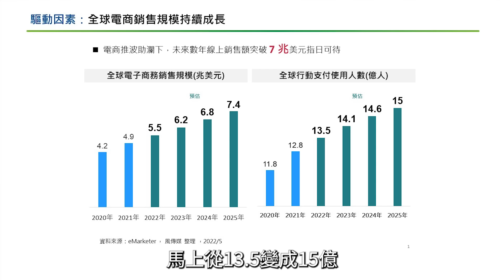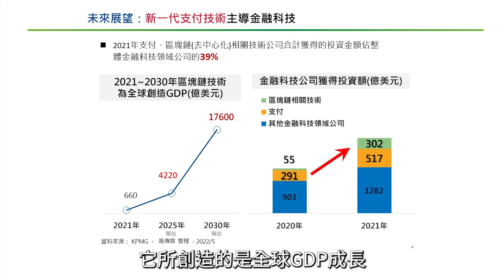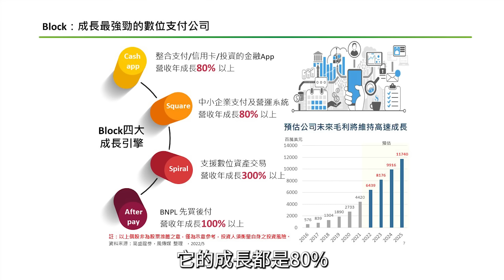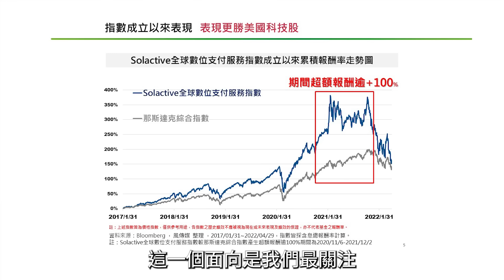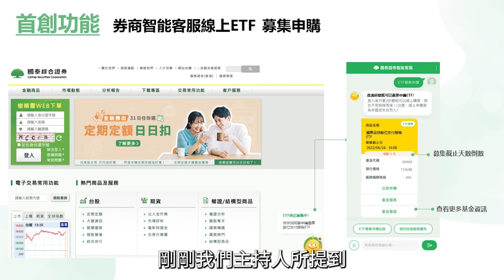【股票】Pay經濟勢不可擋！全球數位支付破百兆商機，怎麼配置才最賺？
展望美股後市，通膨、升息與縮表強度和聯準會(Fed)政策動向持續牽引股市波動，不穩定局勢，加上疫情衝擊後的新生活型態改變下，帶動數位支付成趨勢，目前全台已有超越1600萬人使用行動支付，而背後各式產業搭配所構成的經濟生態更是突破百兆商機！今天我們很高興邀請到對市場敏銳、處變不驚的超馬芭樂來分享，在這樣龐大的支付金流背後所衍伸的商機，究竟該怎麼配置，才能輕鬆跟上數位經濟百兆錢潮？